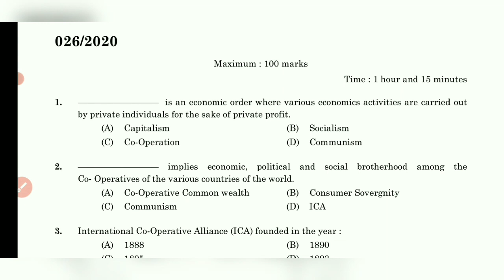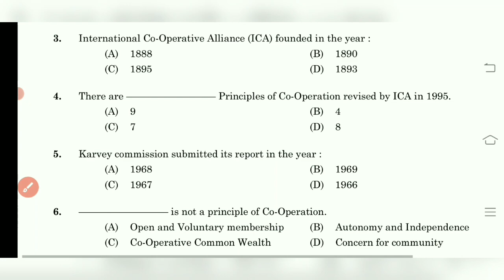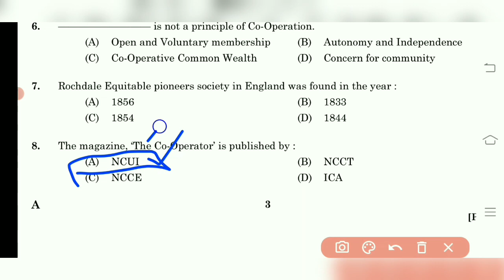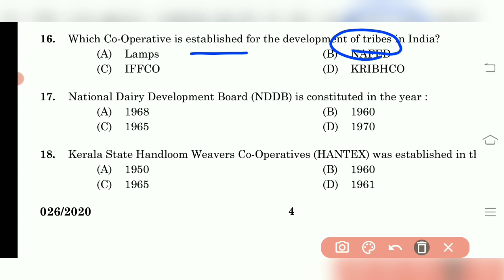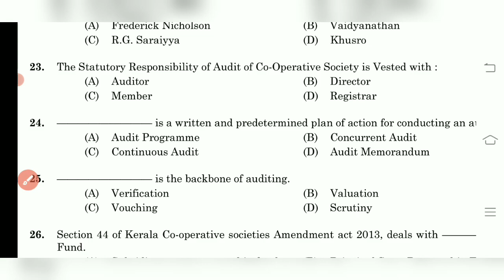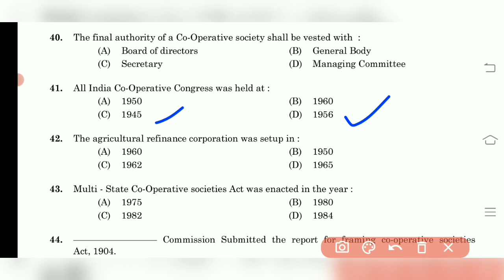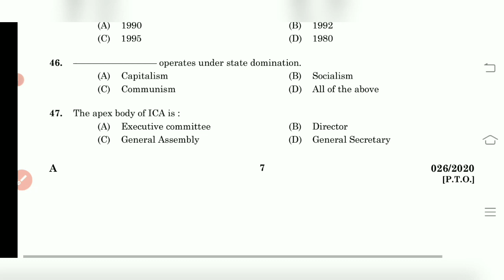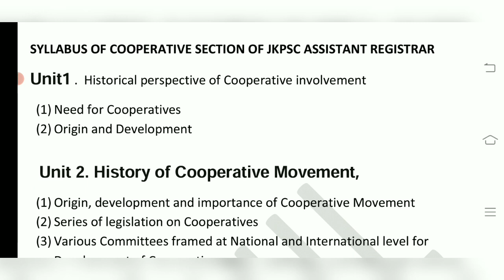PREVIOUS YEAR QUESTION PAPER |JKPSC ASSISTANT REGISTRAR |MCQ ASSISTANT REGISTRAR COOPERATIVE SOCIETY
Previous year Question paper |jkpsc assistant registrar cooperatives